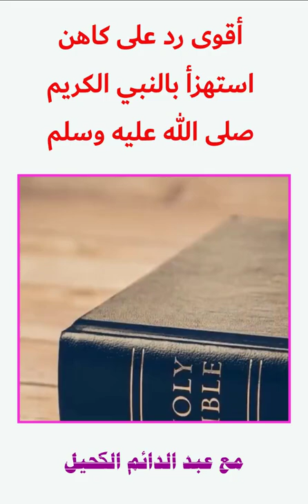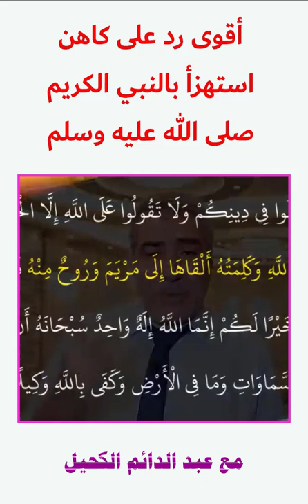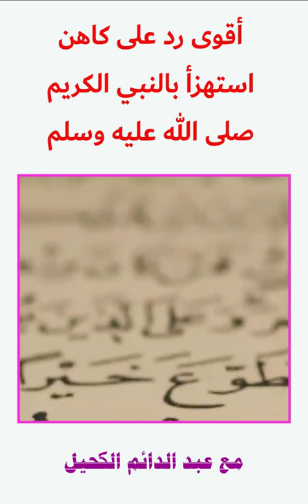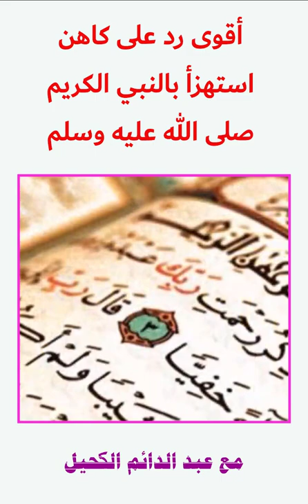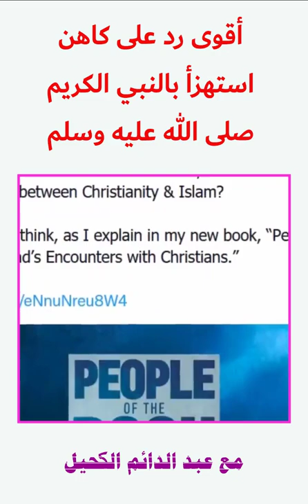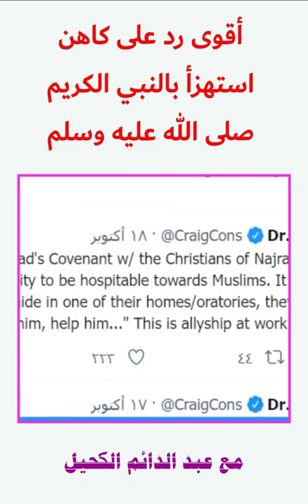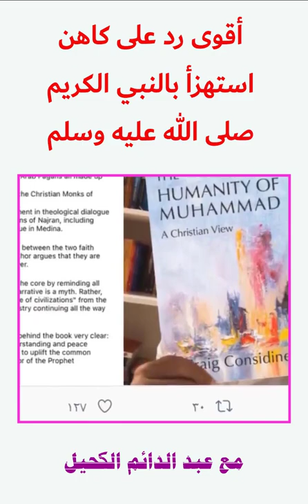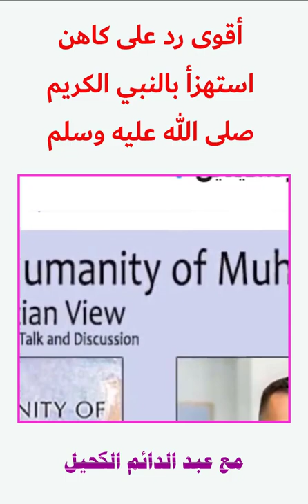أقوى رد على كاهن استهزأ بالنبي الكريم